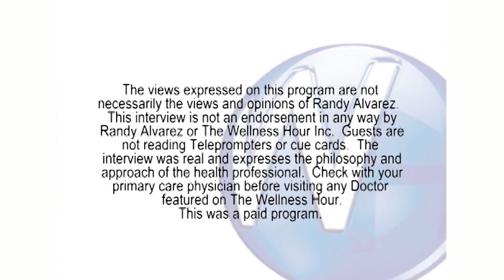Replacing Missing Teeth with Mini-Dental Implants with Munster, IN dentist Dr. Andy Koultourides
Randy Alvarez, host of The Wellness Hour, interviews Munster, IN dentist Dr. Andy Koultourides.

To view more Wellness Hour videos and clips by this doctor,